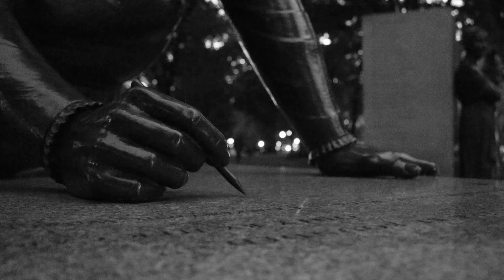Photo Montage Postcard from the City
FT 201 task: To reveal the setting through the progression of a series of photographs.

Taken near the Women's memorial in Boston.